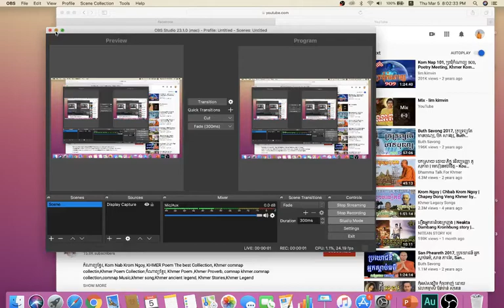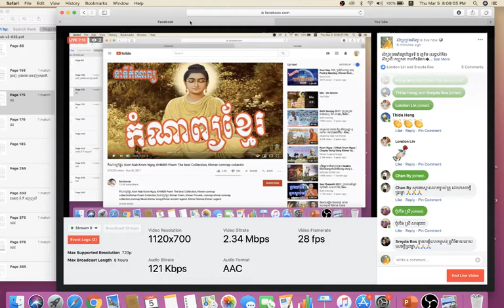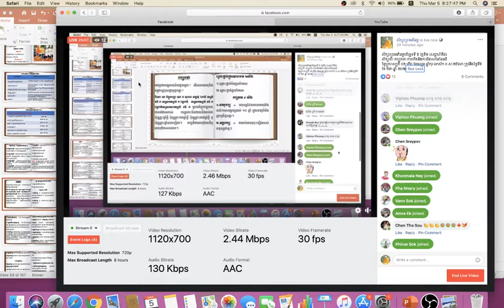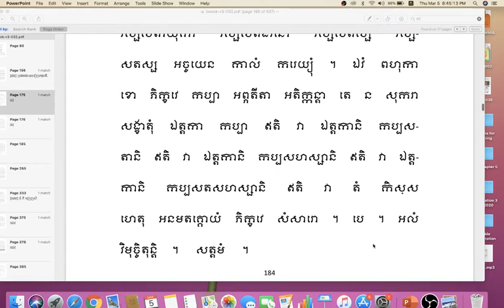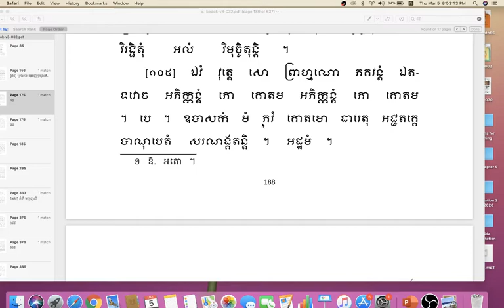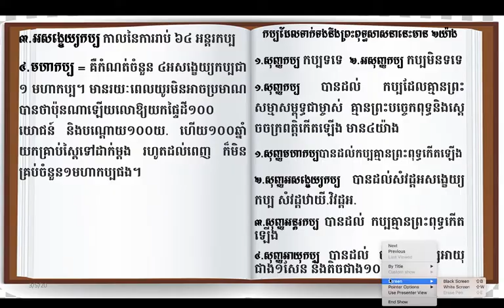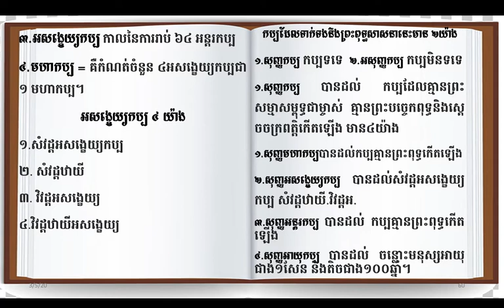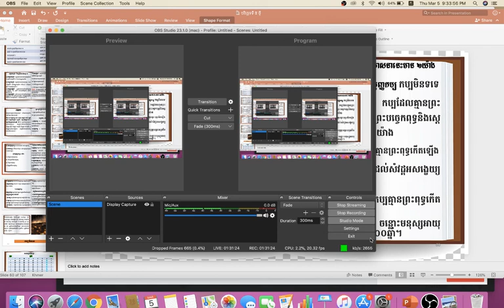16A និយមន័យកប្ប ការឧបមាអំពីកប្ប បរិច្ឆេទទី ៥ (20/03/2020)